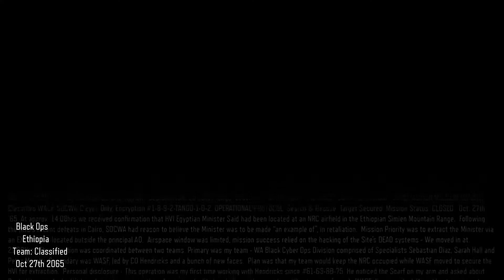Black Ops 3 Playthrough | Episode 1 | TIM WAS COOL!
New series hypeeeeeeeeeee!

SHOW ME THE MONEYYYYYYY!

of the music used in these videos!